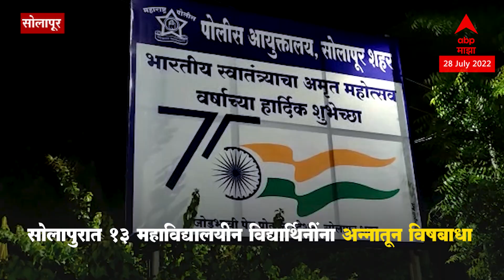Solapur : सोलापुरात 13 महाविद्यालयीन विद्यार्थिनींना अन्नातून विषबाधा, मेस चालक ताब्यात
Video Credit: Maharashtra | Prasad Yadav /Producer | Saurabh Bhole /Editor